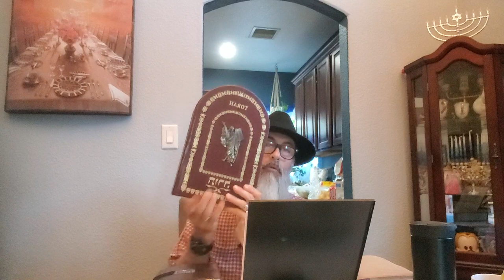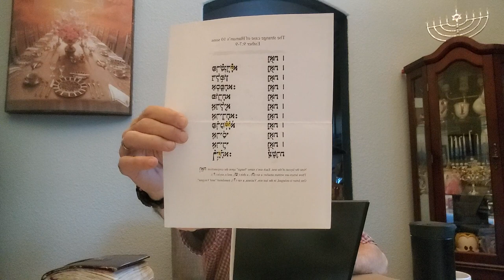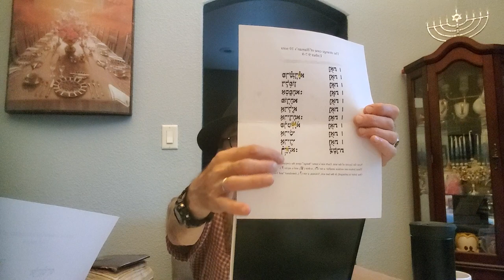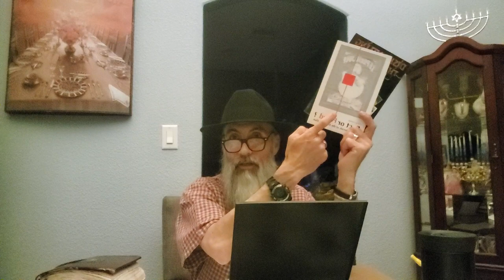Purim And The First Persian Nazis